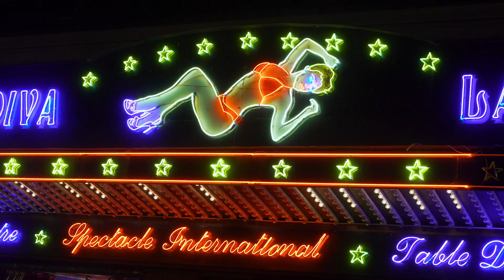YOUNG PICASSO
În curând la Happy Cinema

Pablo Picasso este unul din cei mai mari artiști ai tuturor timpurilor – iar până la moartea sa în 1973 a fost și cel mai prolific artist. Multe filme au abordat ultimii ani din viața sa – arta sa, relațiile sale și cercul generos de prieteni. Dar de unde a pornit totul? Cum s-a format Picasso? Întrucâtva trecută cu vederea este perioada tinereții lui Picasso, modul în care a fost crescut și ce a învățat, formarea lui, care a dus la extraordinarele lui reușite.
Trei orașe joacă un rol cheie: Malaga, Barcelona și Paris. Young Picasso explorează influența acestora asupra artistului, concentrându-se pe lucrări specifice din primii săi ani. Filmul încearcă să explice cum și-a dezvoltat abilitățile Picasso, ca tânăr artist.  Cercetând îndeaproape două perioade cheie – așa numita perioadă Albastră și perioada Roz - filmul ne poartă până în 1907, când a fost realizată o pictură cheie din istoria artei: Domnișoarele din Avignon. A fost o pictură ce a șocat lumea artei și a schimbat-o în mod irevocabil. Picasso avea doar 25 de ani.  În strânsă colaborare cu cele trei muzee Picasso din Malaga, Barcelona și Paris, filmul explică cum a ajuns Picasso atât de sus.
Regizat de Phil Grabsky